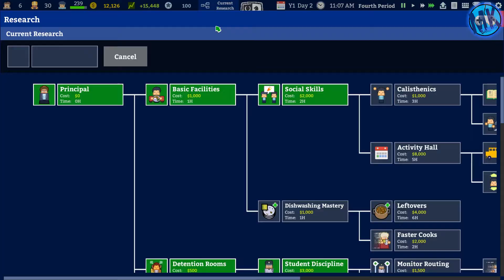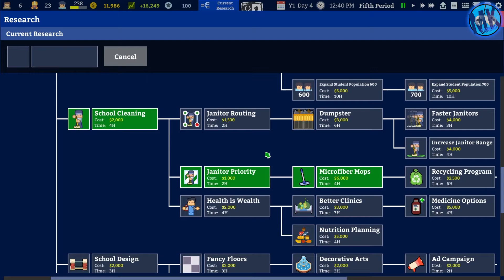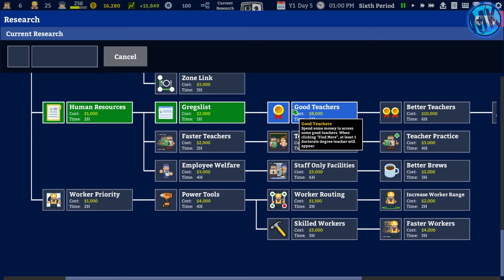Let’s Play Academia School Simulator | Cutting Classes Scenario Part 1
Design, build, and manage a high school with terrific teachers and fantastic facilities or simply
Academia : School Simulator is a management/tycoon game where you get to decide!